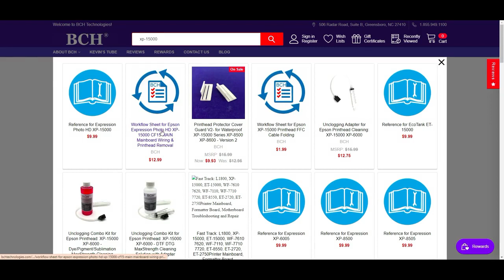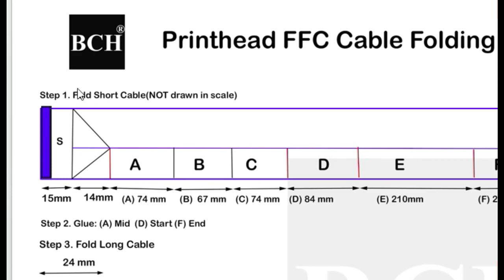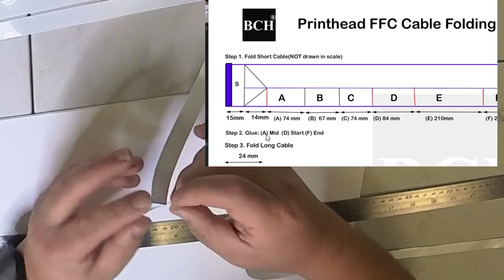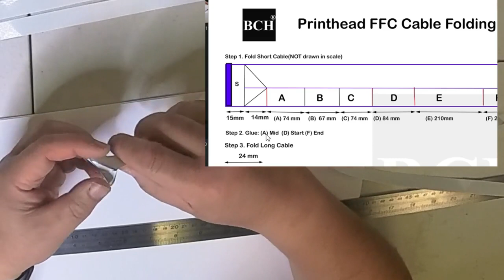Epson XP-15000 Printhead FFC Cable Guide: Master Folding Techniques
Hey DIY enthusiasts, crafters, and entrepreneurs! 🖨️ Dive into the world of printhead cable folding with our latest guide, tailor-made for small business and printshop owners, as well as those passionate about printer repairs. If you've been seeking a step-by-step breakdown of the XP-15000 printhead cable process, look no further. Whether you're enhancing your CraftProjects, refining your PrintshopSkills, or simply love DIYChallenges, this video is your ultimate blueprint. Join us and revolutionize the way you handle printers! 🛠️

We will post the link to the whole YouTube video in the comment section.

 is a video about XP-15000 Printhead Cable Folding

00:00 XP-15000 Printhead Cable Folding
00:22 How to use the instruction
02:41 Step 1. Fold the Head of the Short Cable
03:21 Step 2. Glue the Short Cable
04:03 Step 3. Fold the Short Cable
04:25 Step 4. Mark the Head of the Long Cable
06:05 Step 5. Glue Long Cable to Short Cable and Fold
07:20 Step 5. Glue the Two Small Cables of the Long Cable Together